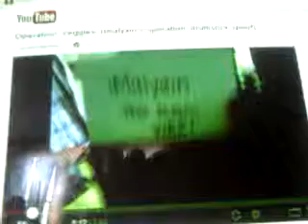We have a Urgent announcement to our viewers...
So dezzymayneandkaylamayne decided to make a spoof on our Operation : drumstick THIS MEANS WAR!!!